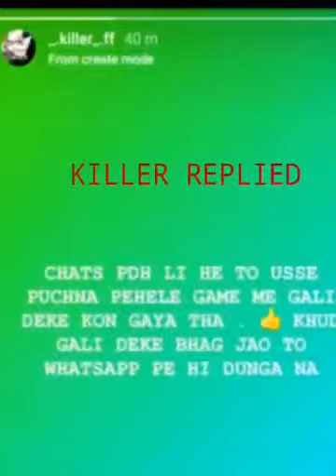Pahadi Left Team Elite 💔 Sad Status Video 🥀 Why ? Emotional Status